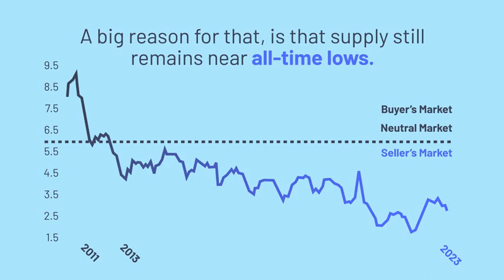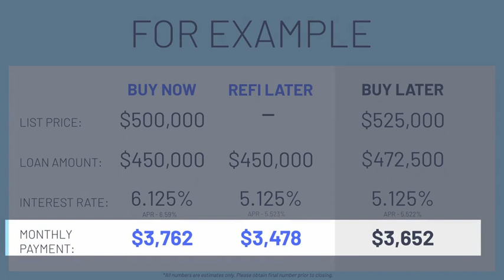Will We See Another Real Estate Market Crash?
I am a licensed Missouri REALTOR® working with Triple Diamond Real Estate in Hollister, MO. I specialize in helping people buy, sell and invest in the southern Missouri area. A referral is the greatest compliment you can give!